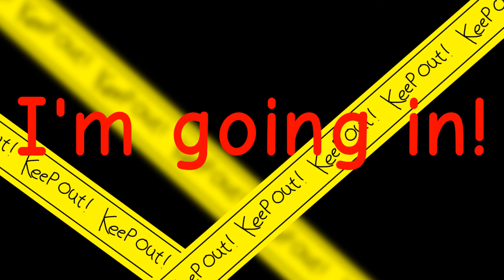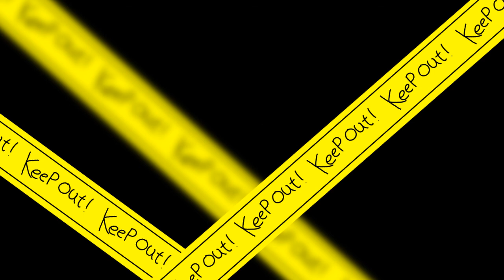Oblivion meme[FlipaClip][Animation meme]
(Original meme)
Rope로페

ㅡㅡㅡㅡㅡㅡㅡㅡㅡㅡㅡㅡㅡㅡㅡㅡㅡㅡㅡㅡㅡㅡㅡㅡㅡㅡㅡㅡㅡㅡㅡㅡ

Flame: 940
Fps: 14
Layer: 5

ㅡㅡㅡㅡㅡㅡㅡㅡㅡㅡㅡㅡㅡㅡㅡㅡㅡㅡㅡㅡㅡㅡㅡㅡㅡㅡㅡㅡㅡㅡㅡㅡ